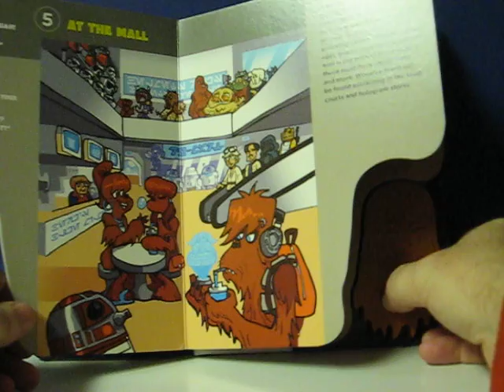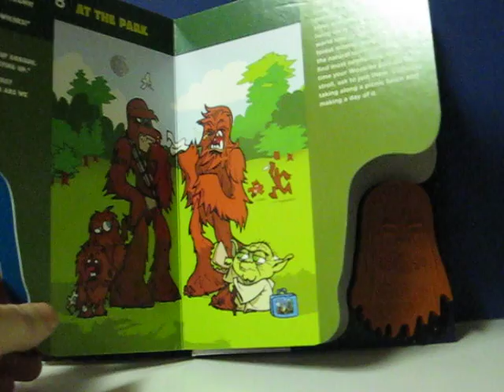Sale Item Demo - How to Speak Wookiee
Quick little demonstration video for a How to Speak Wookiee book that is going up for sale.